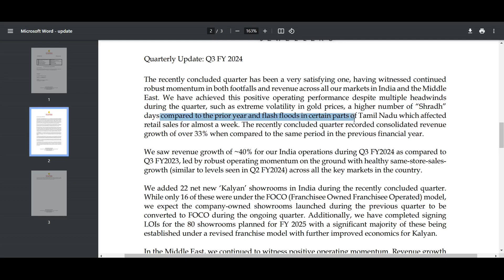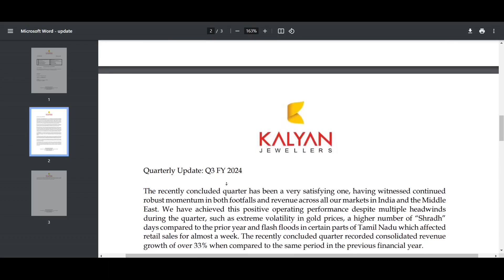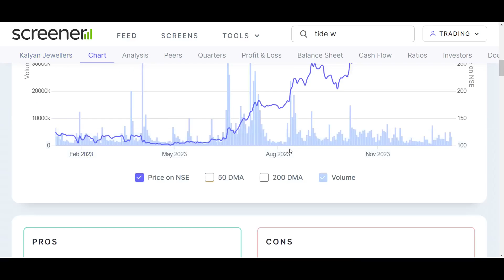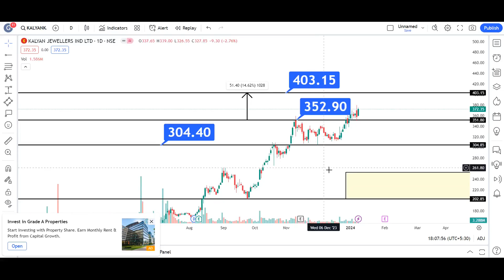kalyan jewellers share news | kalyan jewellers share latest news | kalyan jewellers share analysis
My Setup:-
Fundamental Analysis Books:
Technical Analysis:
(Chart Patterns)
Psychology Books:
Business Books:
kalyan jewellers share news tamil,